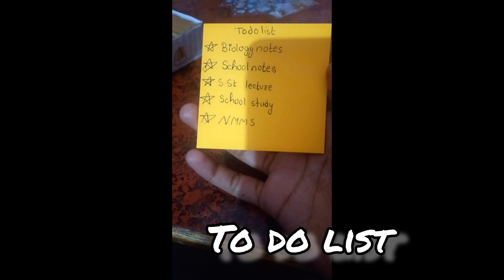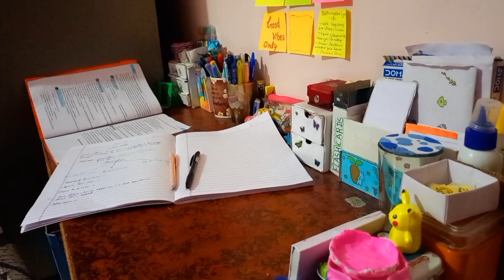A day In my life *ganesha Chaturthi * 🙏🏻💗 productivedayinmylifestudy study 5 hours